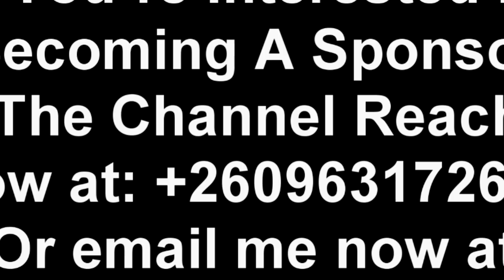A Bad Law is a Bad Law for Everyone Whether President HH, Mumbi Phiri or Matambo Says Simuuwe